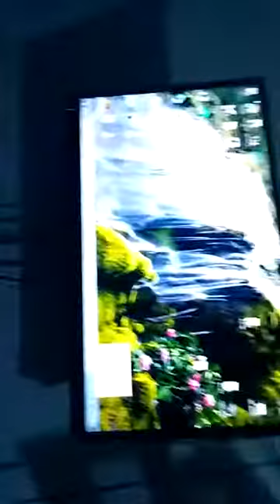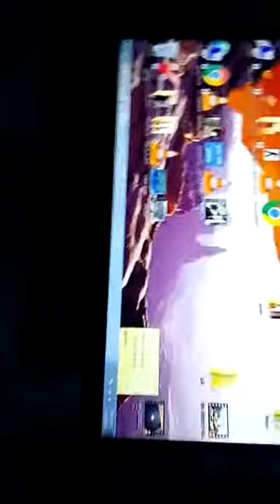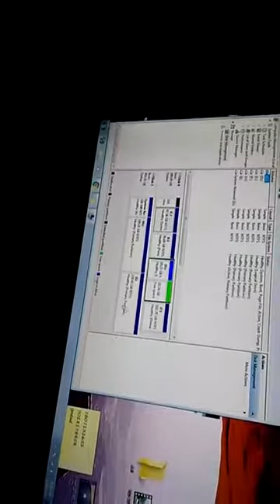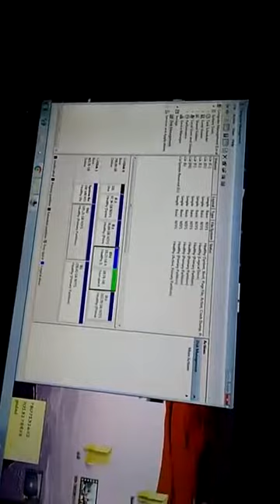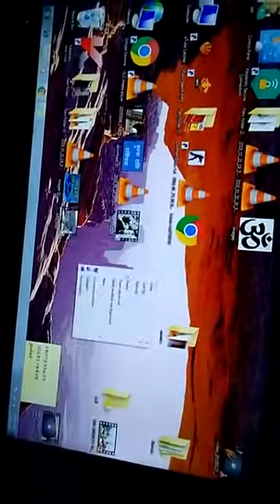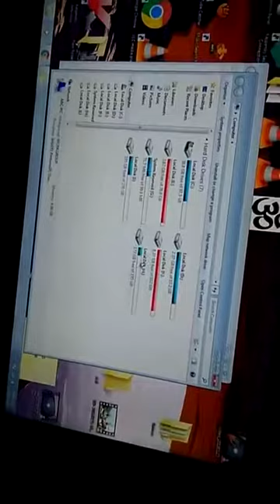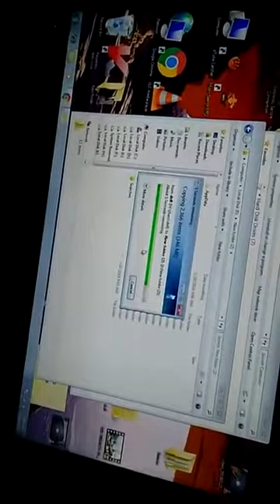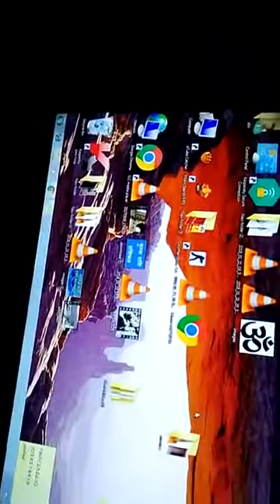how to laptop hard disk data transfer to computer